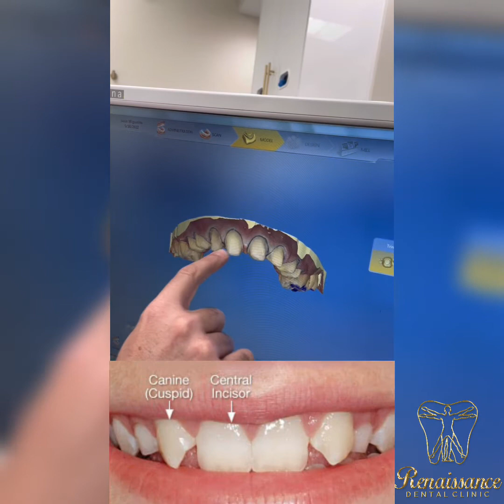Miguelin en Renaissance Dental Clinic